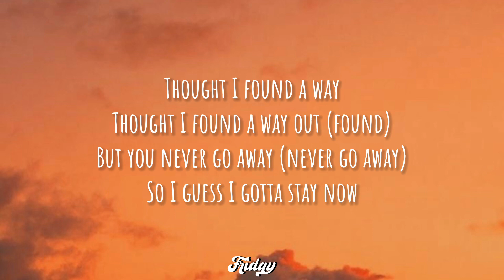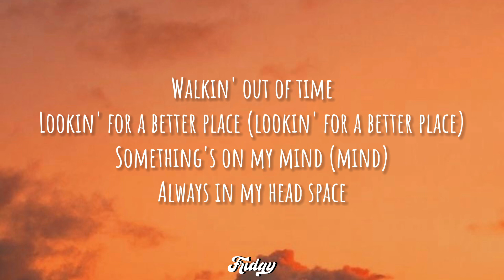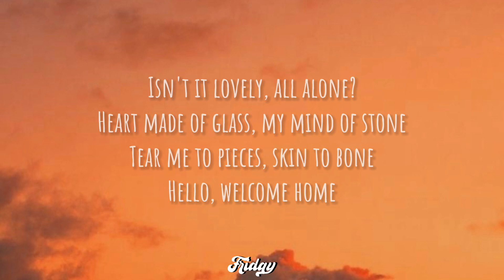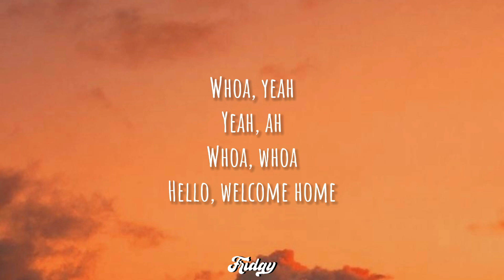Billie Eilish - lovely (Lyrics) ft. Khalid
Woah, yeah
Yeah, ah
Woah, woah